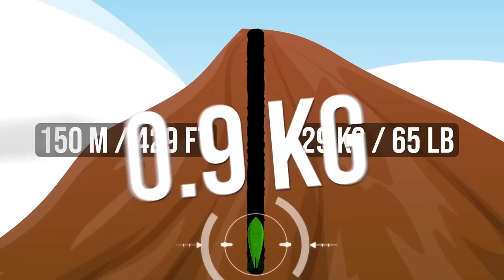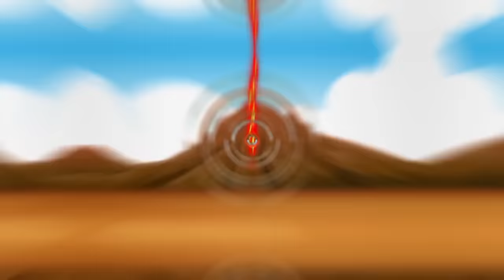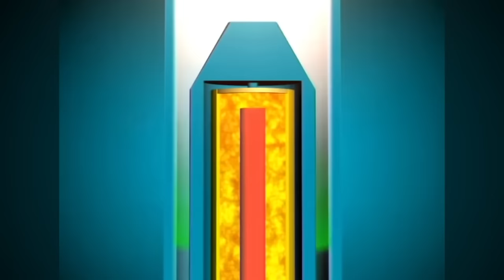7 Ledakan Nuklir Paling Dahsyat Yang Pernah Tertangkap Kamera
7 Ledakan Nuklir Paling Dahsyat Yang Pernah Tertangkap Kamera